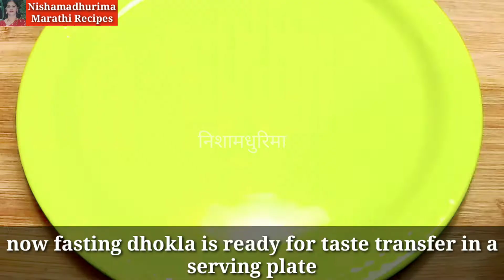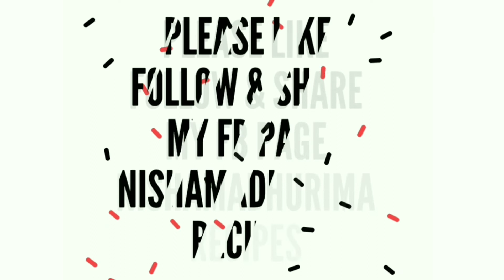उपवासाचा ढोकळा|वरई ढोकळा|भगरचा ढोकळा|व्रतचा ढोकळाUpvas Recipe In Marathi|Dhokla Recipe|Varai Dhokla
" नमस्कार मंडळी,
"निशामधुरिमा मराठी रेसिपीज " NishaMadhurima Marathi Recipes हे आपणा सर्वांच्या आशीर्वादाने व पाठबळाने माझे नवीन चॅनेल सुरू केले आहे, मी आपल्या सर्वांना विनंती करते की तुम्ही माझे हिंदी चॅनेल निशामधुरिमा यास भरभरुन आशीर्वाद दीले आहेत. तसेच या चॅनेलला देखील सहकार्य करा व मला पुढे जाण्यासाठी मदत करा.
धन्यवाद!
आपण आमच्या रेसिपीज हिंदी मध्ये देखील बघू शकता आमच्या हिंदी चॅनेल 'निशामधुरिमा' "Nishamadhurima" यूट्यूब चॅनल वर.